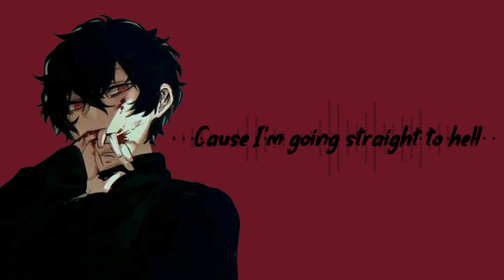〖Ryo EN〗 I'm Not A Vampire 〖SynthV Cover〗 ＋ SVP / VSQx / MIDI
so i uh. finally came around to synth v i guess lol.
covering a song like this would NEVER work in vocaloid, as much as i really wish it could
different synths have different strengths, and i think synth v's strength is in its english
so!!! that was really fun to make!!! didn't actually expect to get such a good result but i am REALLY proud of this (:
and leave it to me to always push the boundaries of sof boys and make them loud \(m)/

i hope everyone likes this! i know its not kaito or vocaloid, so there will be less response, but i'm happy as long as anyone can enjoy it as much as i enjoyed making it ^^

〖Original〗  Falling In Reverse
〖SVP / Tuning / Mix〗 SweetSoSweet
〖Voicebanks〗  Ryo
〖Software〗 Synthesizer V Pro, Studio One 5, Sony Vegas 18.0, AviUtl
〖Special Thanks〗 MUSICHELPDUDE {MHD}, my friends who helped me ^^